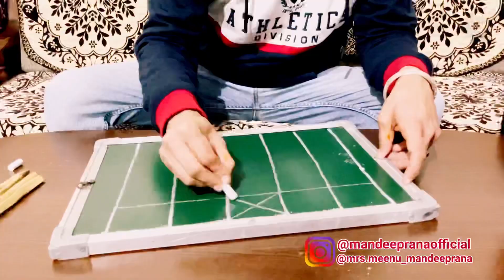कम्प्यूटर कोनी चालदा बेटा😱Latest New Haryanvi Desi Couple Vlogs Haryanavi 2022 | Haryanvi Vlog #45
hit likes.

lots of ❤️❤️

Vlog #45